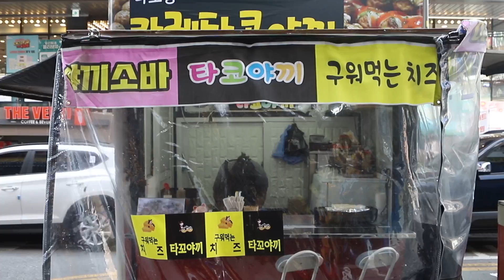간단하게 한끼?, 구월동 야끼소바 / Yakisoba / Korean Street Food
📢 Information

🥇구월동, 야끼소바
(Korean Street Yakisoba)

💰 Yakisoba: KRW 4,000

Ingredients: Noodles, Cabbage, Carrot, Green Onion, Pork, Green bean sprouts.

Sauce: Dried bonito, Mayonnaise, Teriyaki Sayce, Nuts, Parsley

: 구월동에 위치한 타코야끼점. 카레 타코야끼와 야끼소바, 구워먹는 치즈를 맛볼 수 있는 조용하고 친절한 가게!